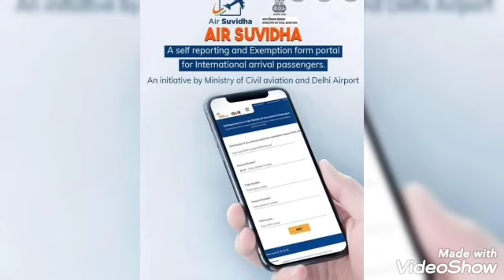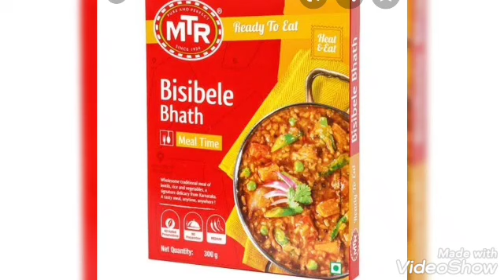Complete details about Maldives Trip | Hyderabad to Maldives | Under 50K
Complete details about Maldives Trip | India to Maldives during Covid | All you need to know

Are you planning for Maldives vacation? If so please watch this entire video to get all the required information regarding Maldives trip.

Please find below links for your reference

My Bridal Blouse Collection Part - 1 Link

Latest Trendy Blouse Models Part - 2

Bandos Maldives

complete details about Maldives

crispy corn

Aloo Cheese Balls

Instant Idly

Amaranthus Curry

Aloo Cheese Sandwich

Atukula Upma

Dahi Puri